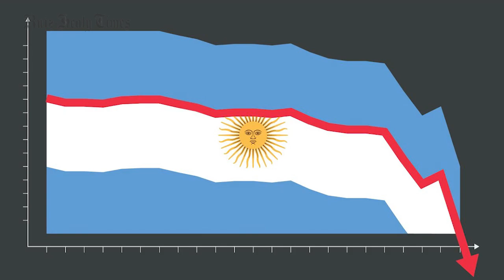Tasa de interés en México es altísima